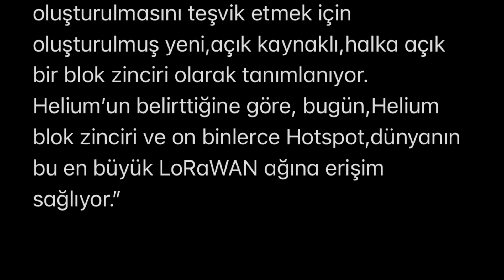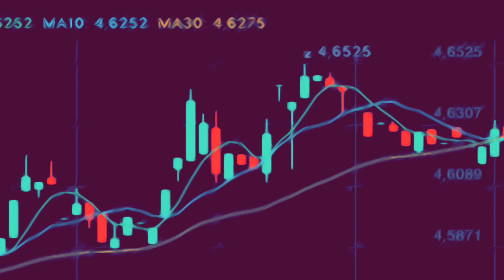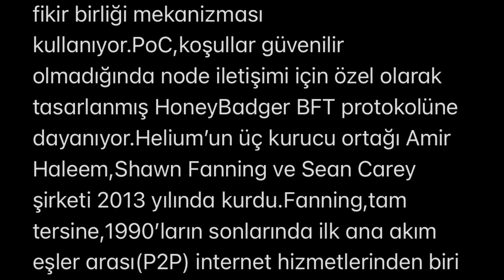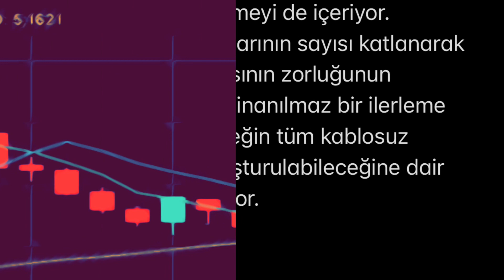helium (HNT) coin nedir ?